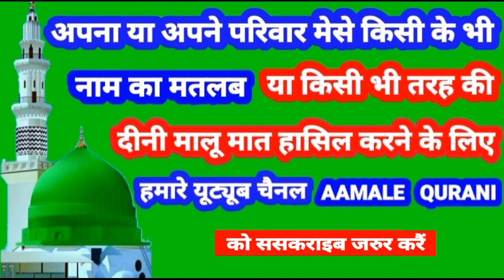Salima Name Ki Meaning In Urdu | Salima Name Ka Matlab Kya Hota Hai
👉  Assalam Walekum Dosto Istaqbal Hai Apka Hamare Youtube Channel Aamale Qurani Me Aaj Ki Is Video Me Aap Janenge ( Salima ) ( सलीमा ) ( سلیمہ ) Name Ka Matlab Kya Hota Hai 👇